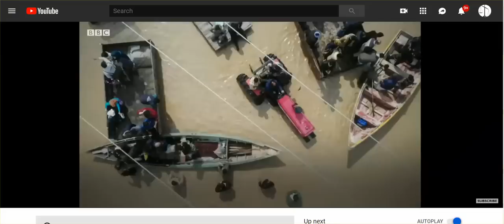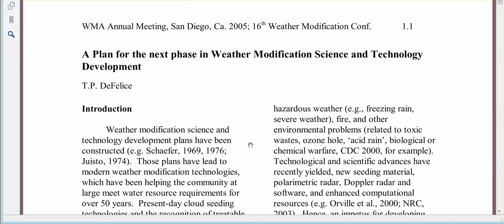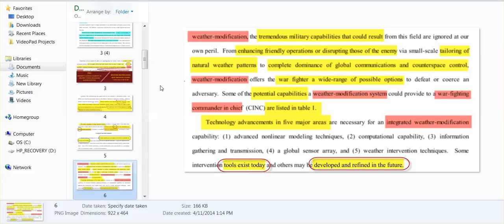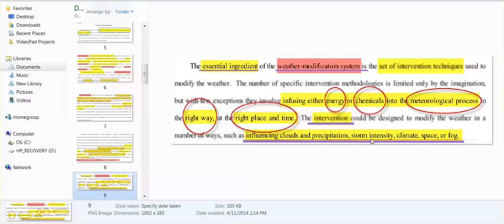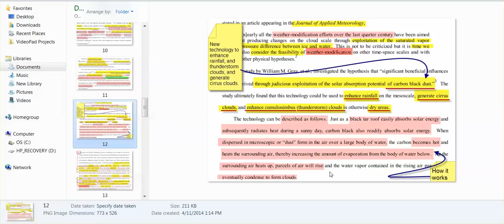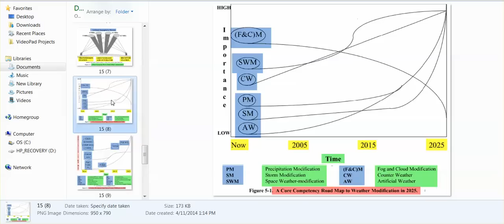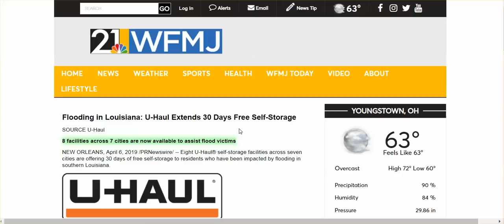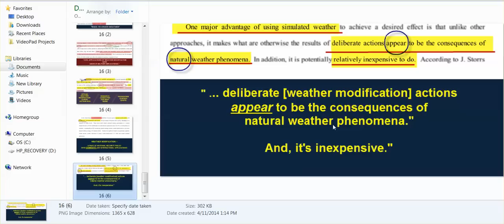WE ARE AT WAR! WEATHER IS USED AS A WEAPON! THIS MILITARY DOC PROVES IT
Unbelievable flooding in Iran, flooding in TX, LA, Central Plains farmers and ranchers still in great need, more flooding coming, severe storms in South, & Carolinas coming, etc.

g-through-willamette-valley-likely-after-heavy-rainfall